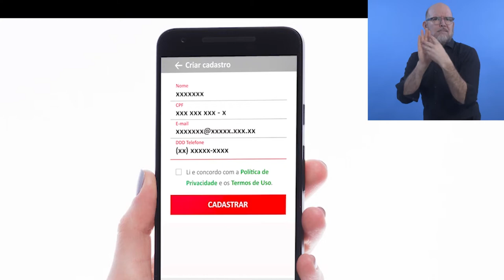Awardee of the Day: Central de Intermediação em Libras App, Brazil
Today we would like to introduce you to "Central de Intermediação em Libras (CIL)" developed by the city administration of São Paulo from Brazil: CIL is a free video-sign language translation service to transmit medical data or dosages.

Between 2018 and 2021, CIL was downloaded 9,470 times on Android and IOS, received 20,347 inbound calls and provided 1,327 hours of video call service.

Share today's CountdownToZero video and inspire others to reduce barriers for all!